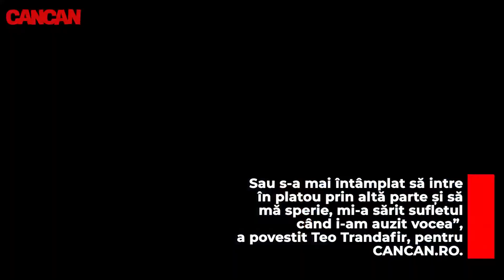Teo Trandafir răspunde la cea mai incomodă întrebare!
Teo Trandafir este una dintre îndrăgite moderatoare de la noi, iar stilul său lejer, sincer și direct a făcut-o să intre rapid în inimile oamenilor, încă de la debutul în televiziune. CANCAN.RO a stat de vorbă cu prezentatoarea Kanal D și a aflat cum se autocaracterizează atunci când vine vorba de defecte, dar și care a fost una dintre cele mai haioase întâmplări din televiziune, pentru ea.